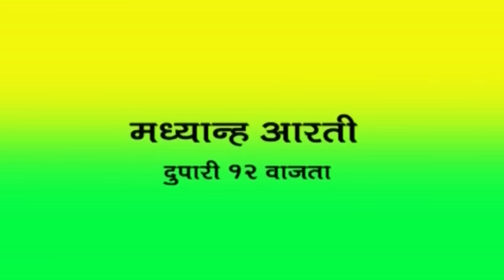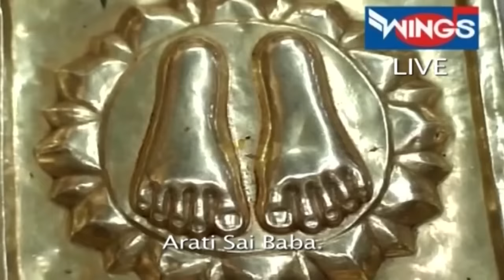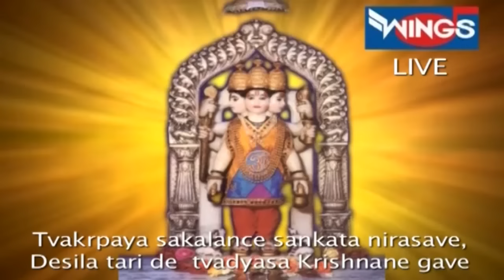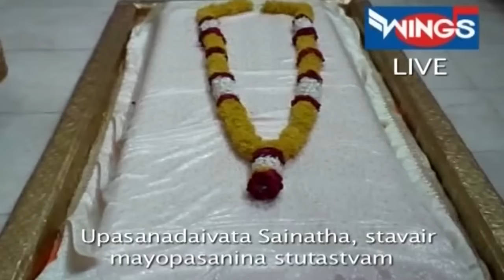Shirdi Sai Baba Mandir - Afternoon Madhyan Aarti by Parmodh Medhi - SAI AASHIRWAD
Album: Shirdi Sai Baba Ki Mandir Live Aarti
Song : Shree Shirdi Sai Baba Afternoon Aarti 12Pm To 1Pm
Singer : Shree Parmodh Medhi [ mandir ke pujari ]
Madhyana Aarti

Singer : Pramod medhi
Lyrics : Traditional